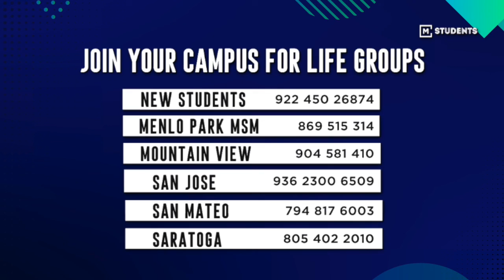Menlo Students | Awkward High School ONLY | February 10, 2021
⚠️ AWKWARD PANEL Q+A ⚠️

Are you new here? Get connected! Fill out this form: h

☺︎ ABOUT ☺︎

Menlo Students exists to lead this generation into a transforming relationship with Jesus, and authentic community with others so everyone in the Bay Area and beyond can flourish.

☺︎ SOCIAL ☺︎